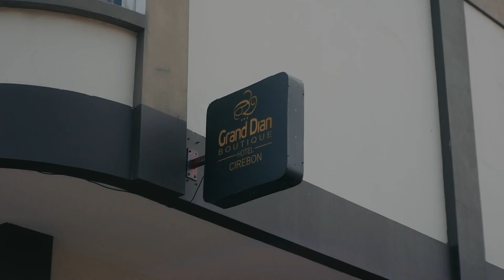FULL WEDDING CLIP DEWI & DEDDY • AIR PRODUCTION ID